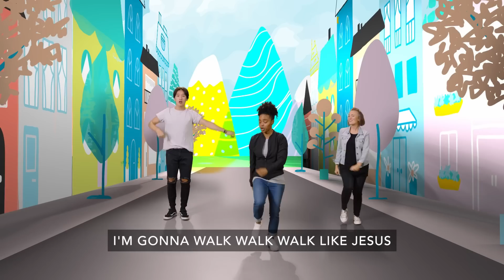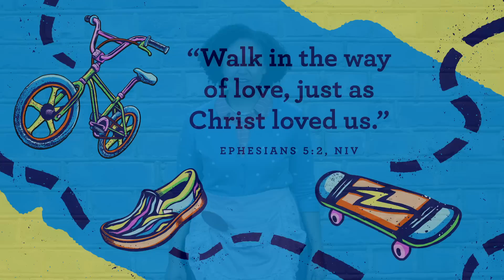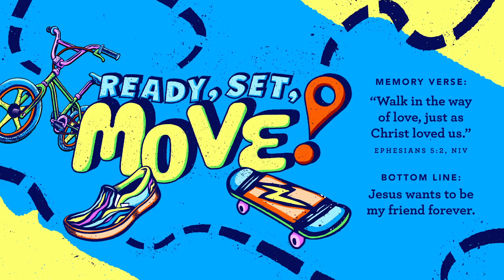Sunday at Home for Preschoolers | July 16, 2023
Payton was so excited to play with her new remote-control boat, but everything is going wrong! Aisha and her Cupcake Food Truck tell the true story from the Bible about when Paul was on a boat and the boat was shipwrecked. Paul was not at a place he expected to be, and his boat was broken. Even though Paul had so many hard moments, he still chose to love people like Jesus and tell them that Jesus wants to be their friend forever. Even when it’s hard, we can love like Jesus too!

Weekly content, free resources, special discounts, and more to help you be the parent you want to be.